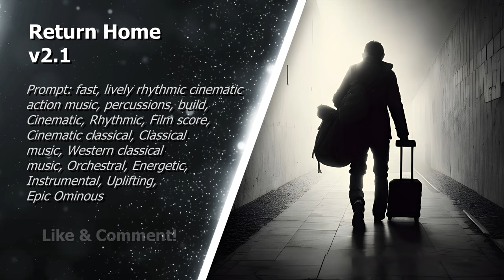#77 Return Home (film score, cinematic, orchestral)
I create AI Music that you can use as background music in your videos for free.
There is just one condition: include the following lines (between the asterisks) in the description of the video in which you used the music. Just copy and paste. Thank you!

🔴 Free background music for your videos!